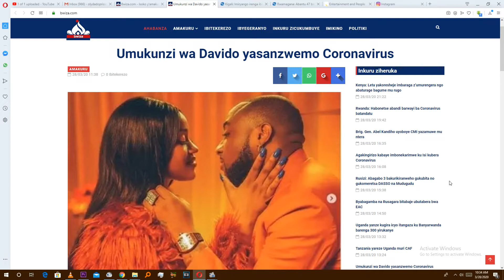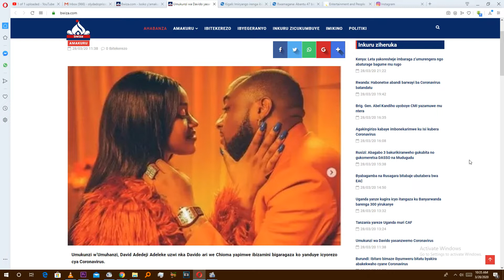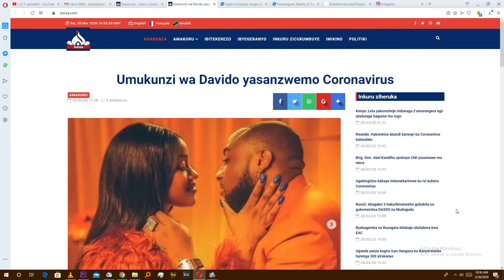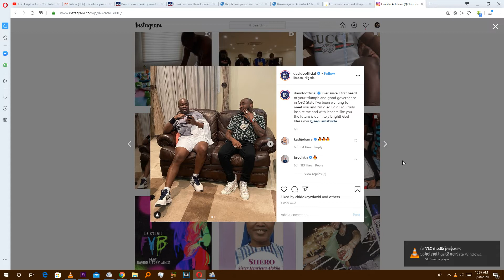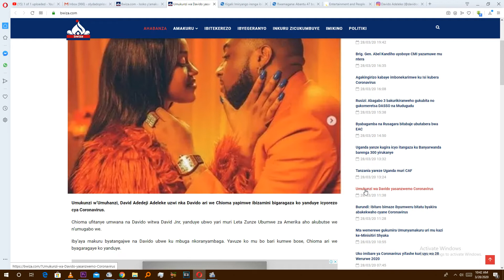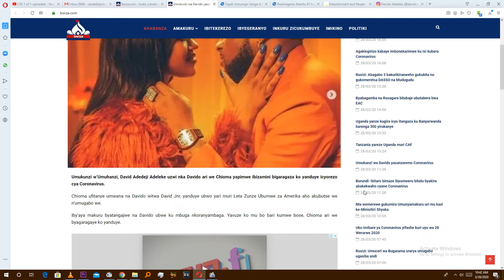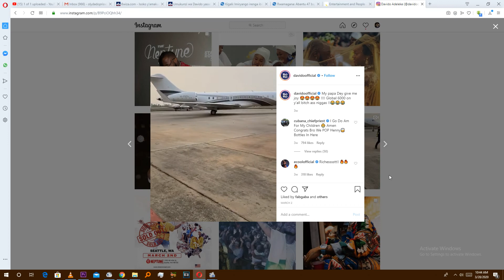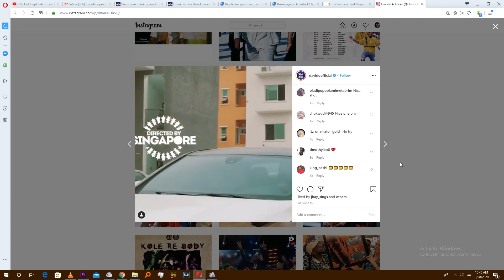UMUGORE WA DAVIDO MU BAMBERE BAMAZE KWANDURA KOLONAVIRUSI